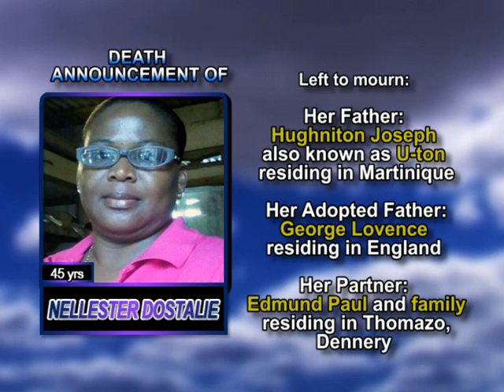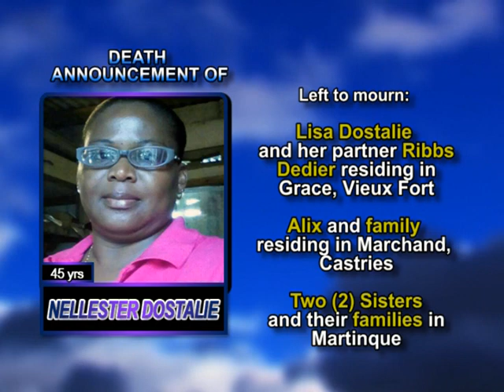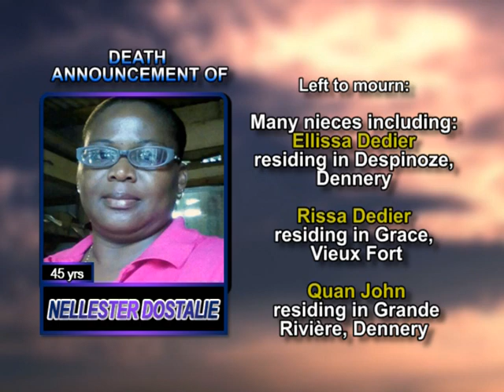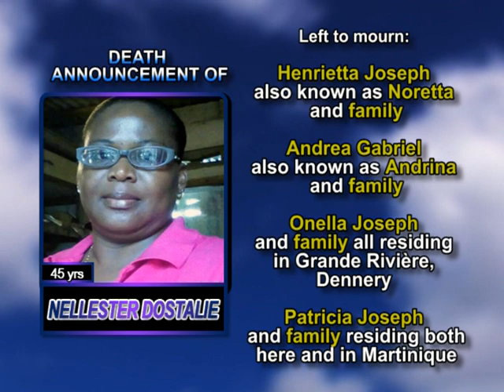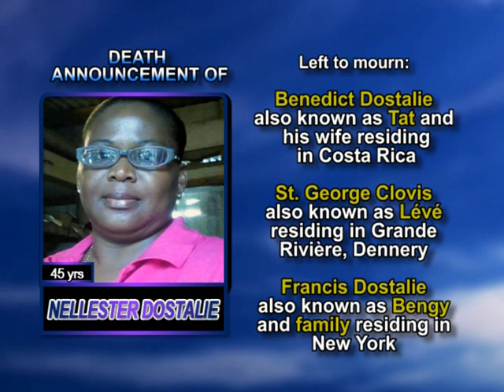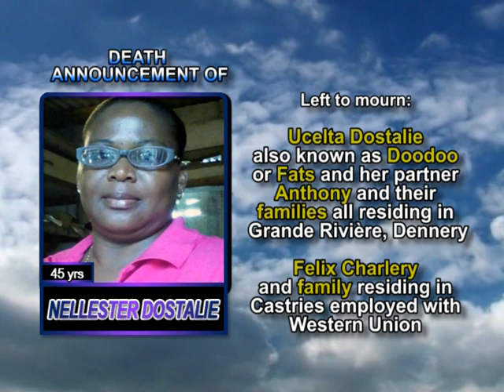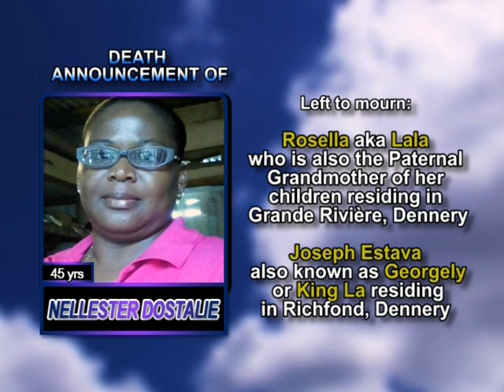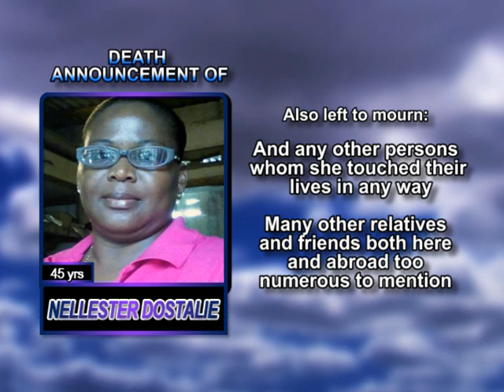Nellester Dostalie long